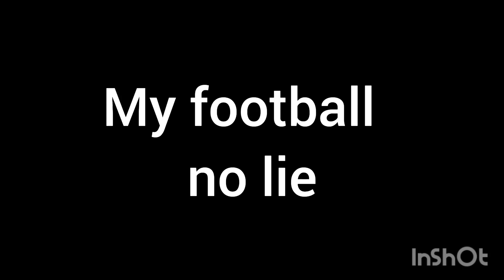My football no lie.